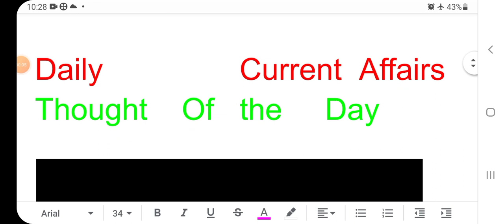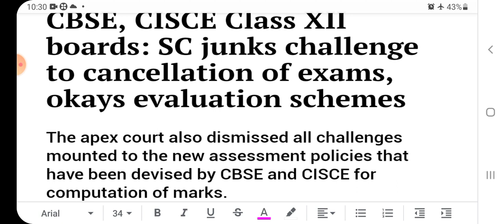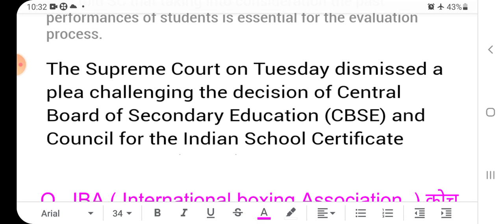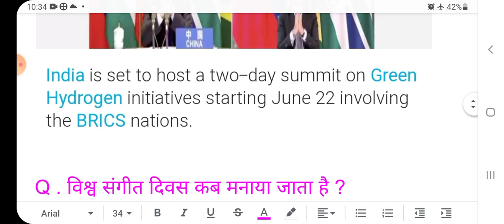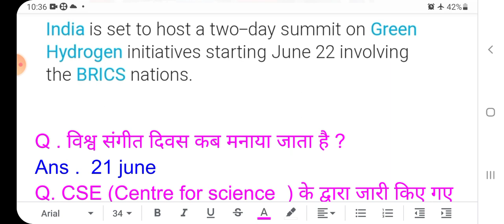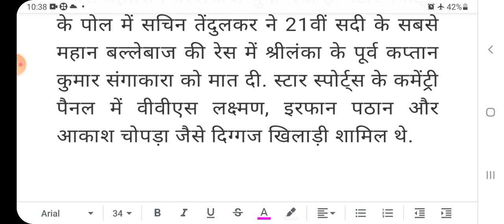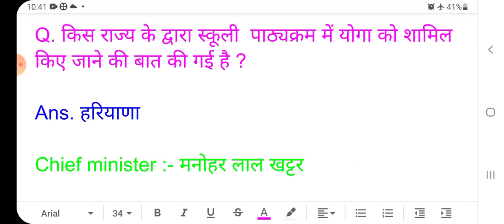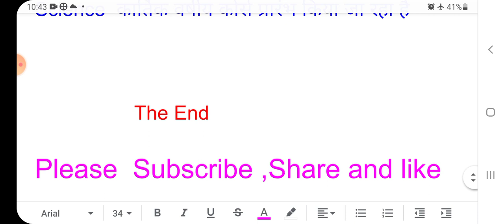22 -23 june,2021 | Daily Current Affairs UPSC/State PCS/SSC/DEFENCE/RRB/BANKING|BY TARUN Sir